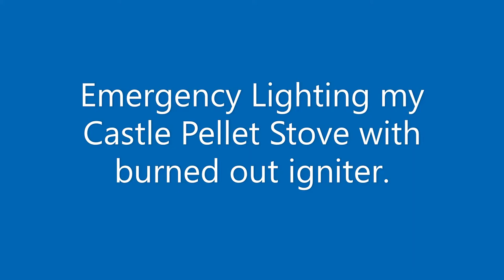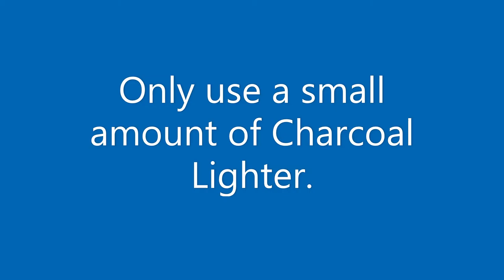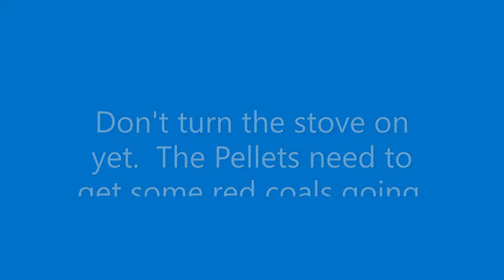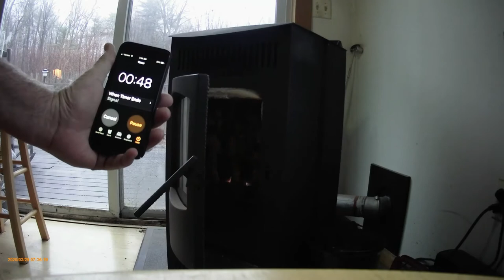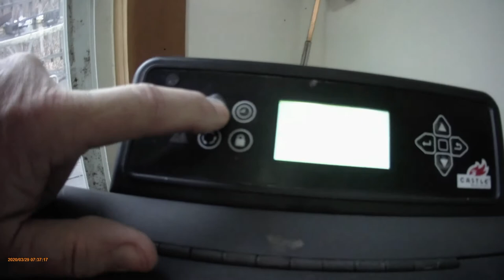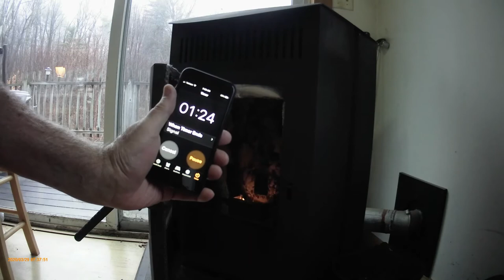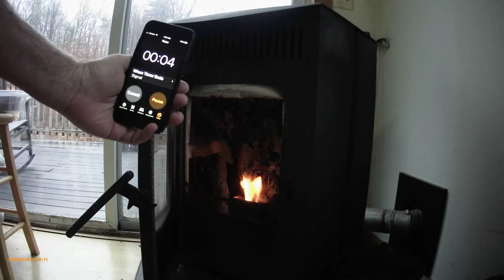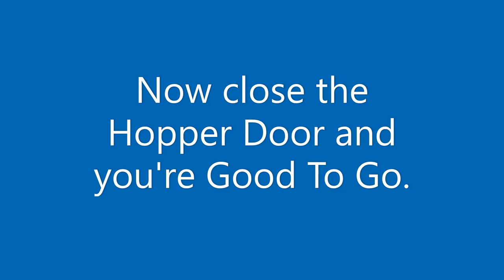Castle Stove Lighting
I like this little stove but my igniter burned out after one winter in NH.  My times are typical because more or less lighter fluid changes the amount of time needed to get going. I use about 1/2 of a coffee scoop.   3/29/2020